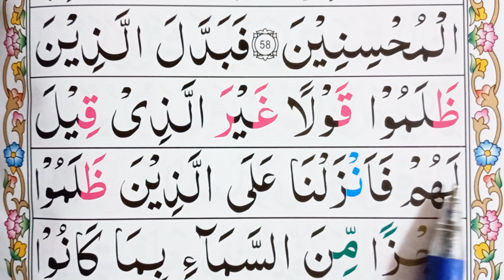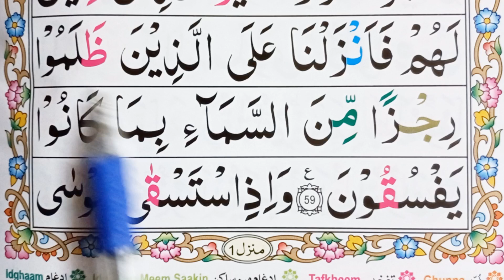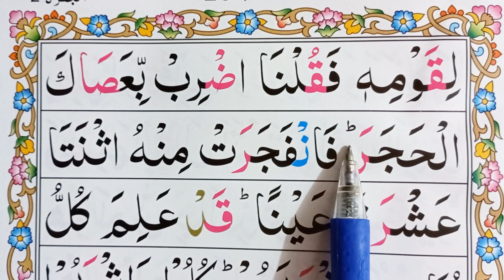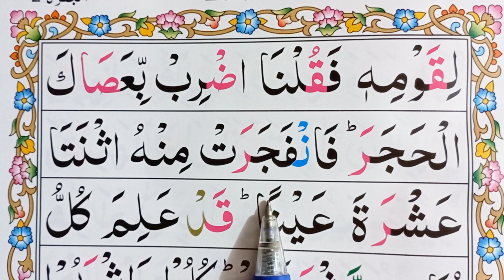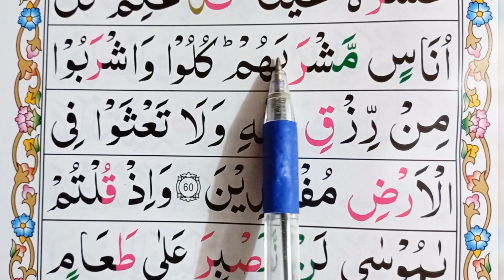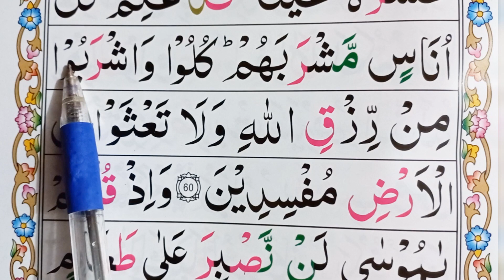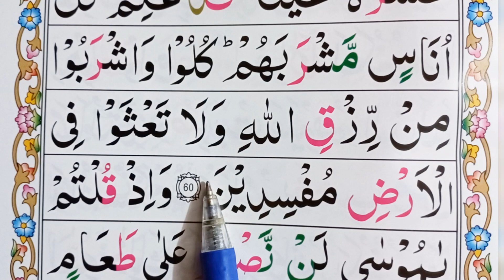Learn Surah Al-Baqara verses 59 & 60 / How to learn Quran Word by Word.